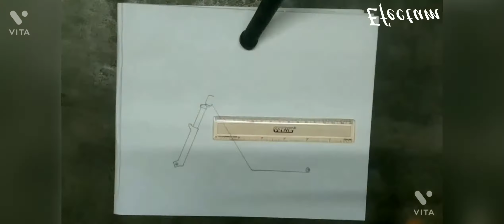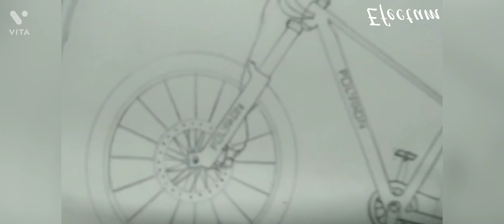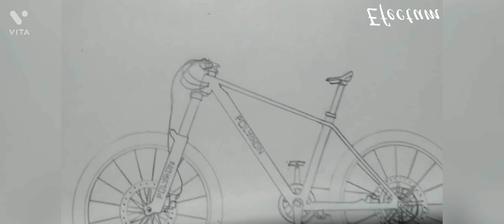Drawing a POLYGON mtb cycle by M.Raj sankar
video Tu sai kenekua pale?

aru drawing r video lagibo ne nelage coment bellow👇👇👇